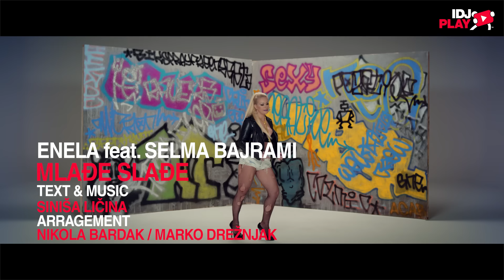ENELA FEAT. SELMA BAJRAMI - MLADJE SLADJE (IDJPLAY)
Muzika: Siniša Ličina
Tekst: Siniša Ličina
Aranžman: Nikola Bardak, Marko Drežnjak

Production company: IDJVideos™
Directed by: Andrej Ilić
1st Assistant director: Đorđe Trbović
Director of photography : Đorđe Trbović
Editing and Post Production: Boris Zec
Production controller: Jelena Trbović
Set and props: Nikola Matijević
Make up: Aleksandra Stčevararčević
Hair style: Stevan Radivojević
Styling: Irena Jovanović